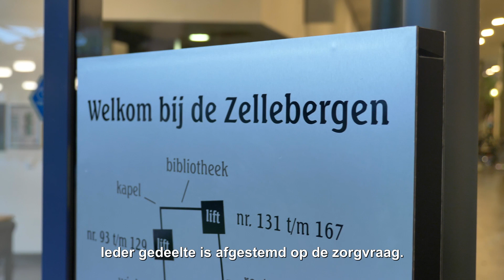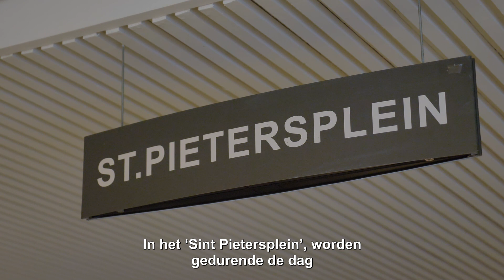Rondleiding Centrum voor Wonen & Zorg Het Zellebergenkwartier - Groepswonen PG